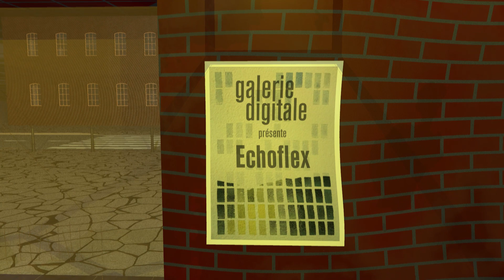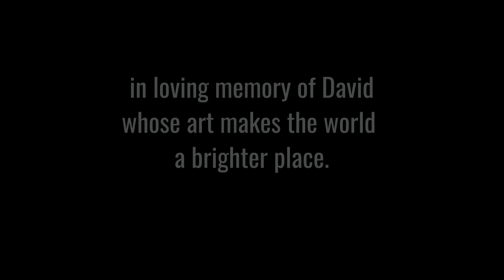R[o]aming to the sound of Echoflex - a calm journey to music & abstract art in the Galerie Digitale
Let's take you to a visit in the Galerie Digitale,
a place somewhere in the world,
a space full of sound and art waiting to dive in,
a world to dream and relax.

::: Galerie Digitale présente Echoflex :::

an ambient journey to abstract art in the Galerie Digitale
R[O]AMING to the sound of ECHOFLEX

in loving memory of David whose art makes the world a brighter place.

music ::: 50°20'17"N 4°11'50"W Veering NW from the album Echoflex I
paintings ::: David Muddyman
scenes & animations ::: thomy[ee

and many other good streaming services.

Brian Eno about Ambient Music:

"... Ambient Music is intended to induce calm and a space to think. Ambient Music must be able to accommodate many levels of listening attention without enforcing one in particular; it must be as ignorable as it is interesting."***

The same we tried with the animations: there is a story that could be real, elements that re-appear and are linked as a hidden code, sometimes details and phantasy take over. During the journey it's no must to pay attention to each scene to understand it - by this the visual component is as well "as ignorable as it is interesting." A real Ambient Video.

Big thanks to our families and friends making this possible!
Many thanks to all supporting music and art beside the mainstream.

Please participate & follow our @seehear  channel
and to seehear more, please visit our homepage at

And last but not least thanks to all the developers of great freeware like

Video Chapters:

0:00:00 - R[o]aming to the sound of Echoflex
0:10:05 - Outro & Credits